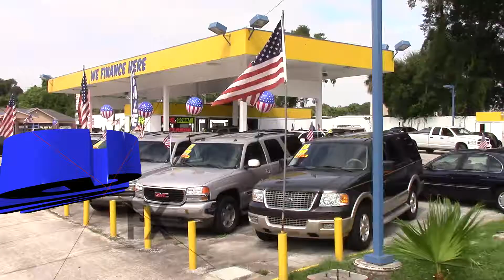Network Auto Sales Januaray Sales Event